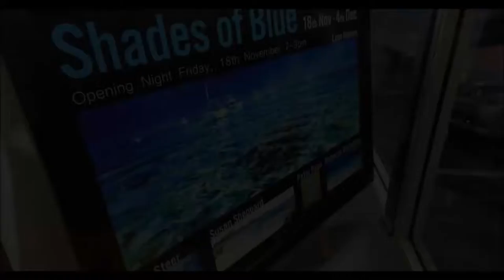Shades of Blue Art Exhibition Opening Night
"Shades of Blue Art Opening Night" featuring a range of NEW WORKS from distinguished artists Susan Sheppard, Rebecca Warburton, Ann Steer and Peter Ryan.

If blue is your colour, you will be enthralled by the many magnificent blue themed pieces that will be on display at the show from Nov 18 - Dec 4, 2016. Among such pieces are "The Basin" by Susan Sheppard, "Dog Walk" by Rebecca Warburton, "What Lies Beneath" by Ann Steer and "Auburn" by Peter Ryan.